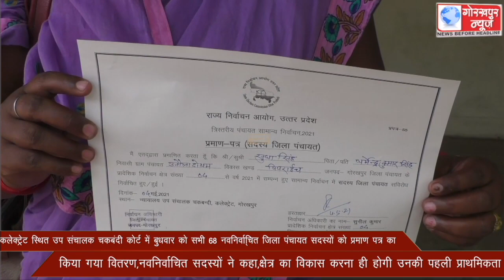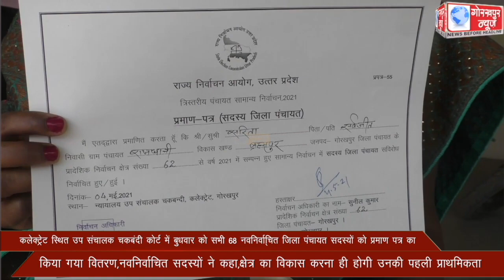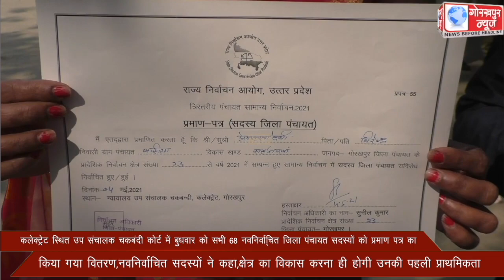कलेक्ट्रेट स्थित उप संचालक चकबंदी कोर्ट में बुधवार को सभी 68 नवनिर्वा्िचत जिला पंचायत सदस्यों को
कलेक्ट्रेट स्थित उप संचालक चकबंदी कोर्ट में बुधवार को सभी 68 नवनिर्वा्िचत जिला पंचायत सदस्यों को प्रमाण पत्र का किया गया वितरण,नवनिर्वाचित सदस्यों ने कहा,क्षेत्र का विकास करना ही होगी उनकी पहली प्राथमिकता